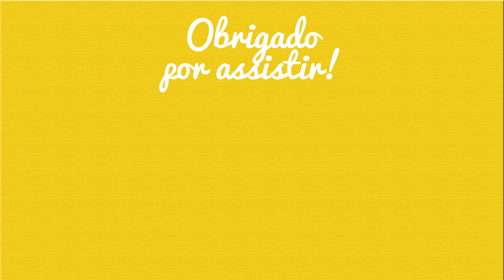3 atitudes que acabam com a sua autoestima